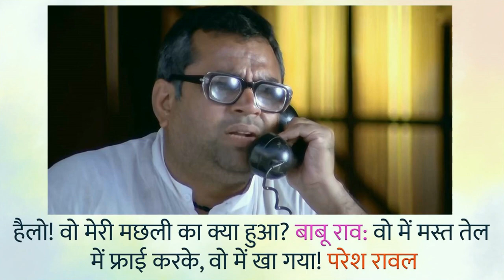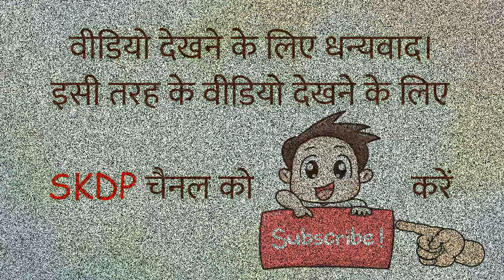हेरा फेरी मूवी सुपरहिट डायलॉग, Hera Pheri Movie Superhit Dialogue